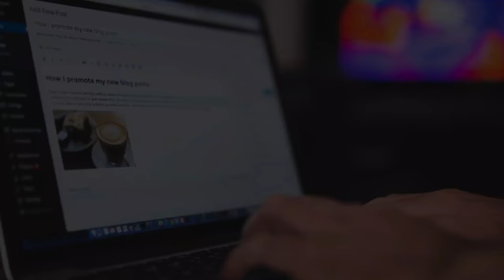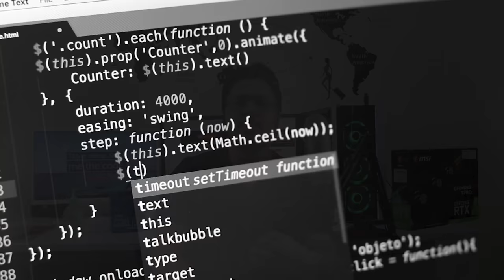What is Apache & Nginx? | Apache vs Nginx 🔥🔥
Apache vs Nginx in Hindi: In this video, we will see what is apache and nginx and why we use these.